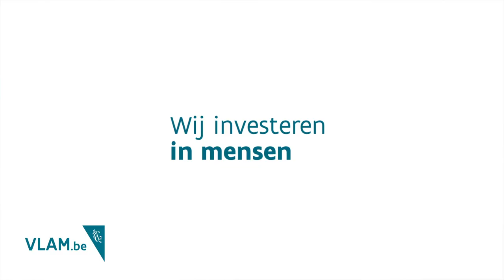De VLAM-waarden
Dit zijn onze waarden.